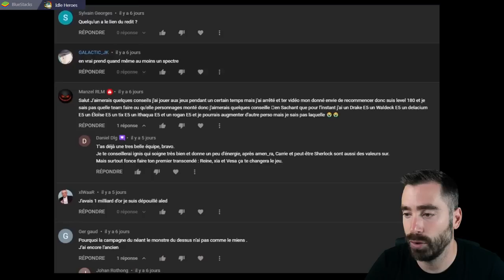Idle heroes ► Nouvelle évolution ! #346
Codes:
IH999
FELIZJULIO

Je joue à idle heroes sur pc via "bluestacks 5" je te mets le lien si tu veux essayer

(tu pourras toujours y jouer en parallèle sur mobile rien ne change, c'est juste quand t'es à la maison sur ton ordi (windows) c'est plus pratique, plus rapide et plus beau) Voila :)

( Et lis bien le protocole dans "règlement" pour pouvoir profiter du discord sinon tu ne verras rien )

Je ne réponds qu'aux demandes professionnelles.
Pour les conseils sur le jeu c'est uniquement dans les commentaires Youtube